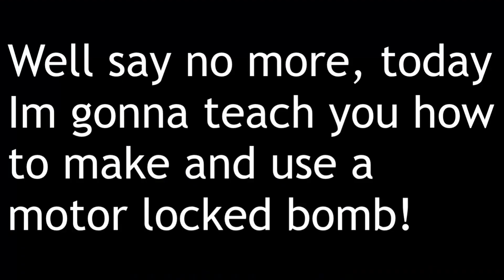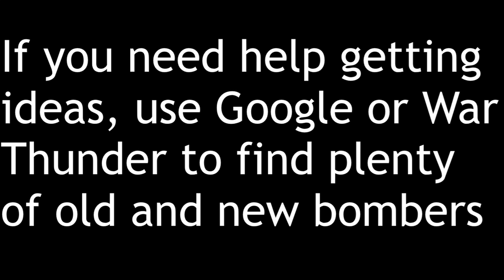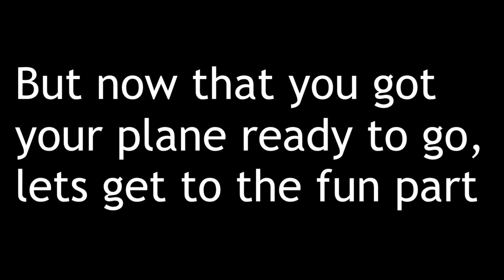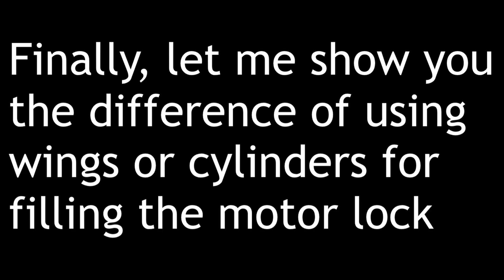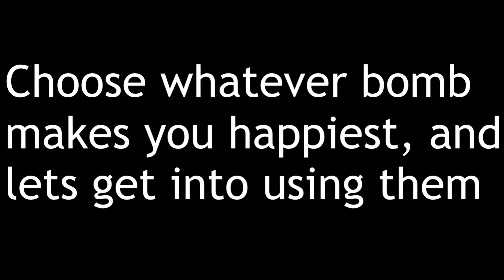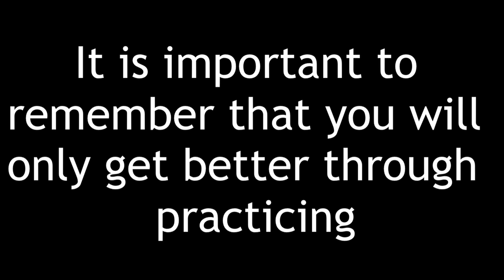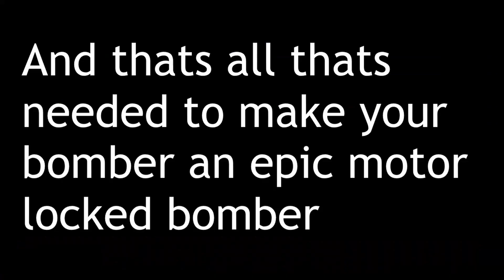Motor Locked Bombing Guide (Plane Crazy PVP)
Back after a month to make a video I promised  4 months ago (pro)

bapple bottom beans